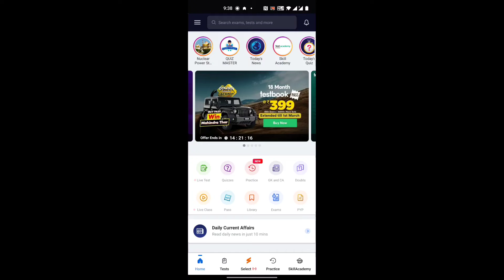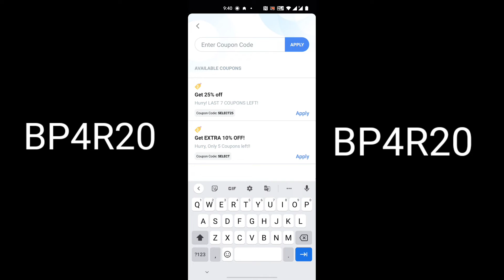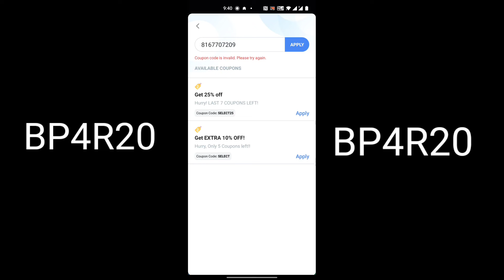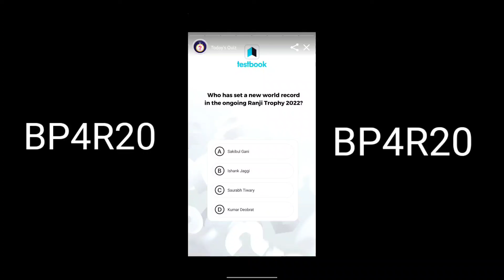Testbook 2 Nd March 2022 Testbook Pass Coupon Code